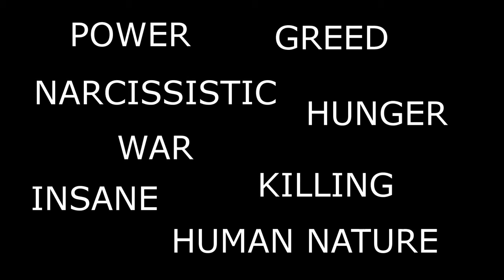Swallow by Unmade (HQ)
Swallow Picture video from the Album Abnormal Parasite by Unmade

Lyrics:

When the World is Coming Down
When the Waves Swallow the Drowned
All the Hills Become A Waste
Deserving We All Are

Are We All , What We Are
Oasis Turns to Dust
Paradise is No More
Take Em Down These Foolish Minds
Wipe it Clean Start Again

Its Seems A Life Time to Go
Until Then, When
Species Taking All of Their Own, Over It

You Wait, A Life, You End Alone